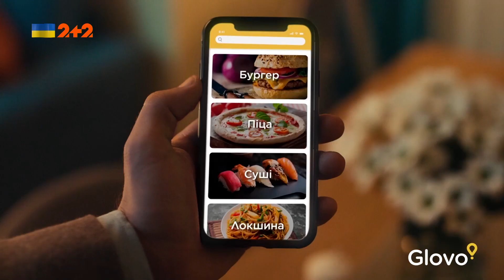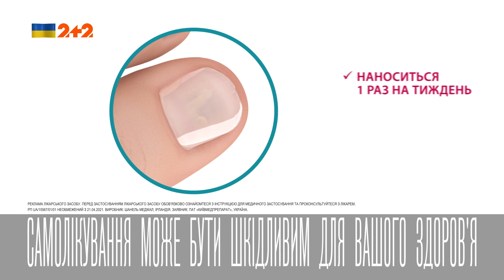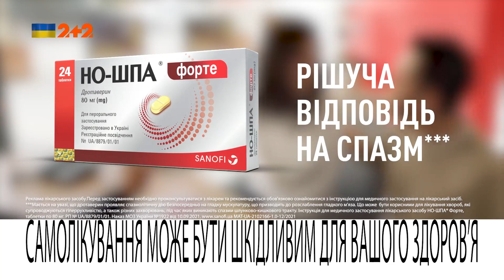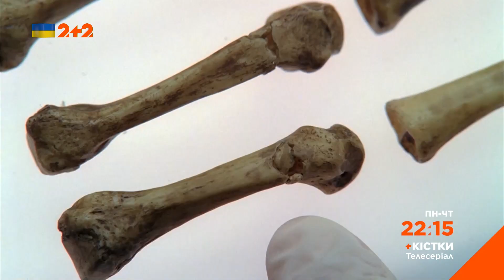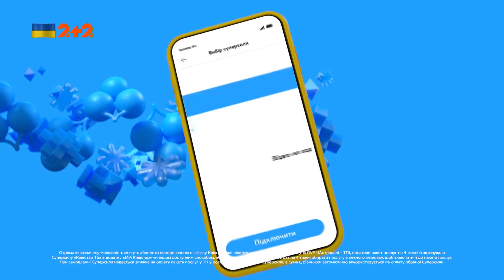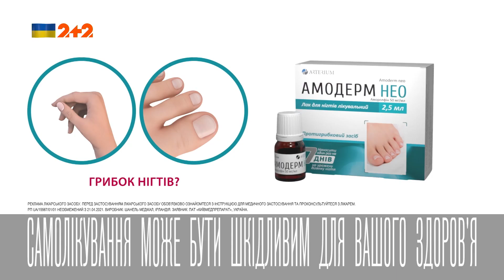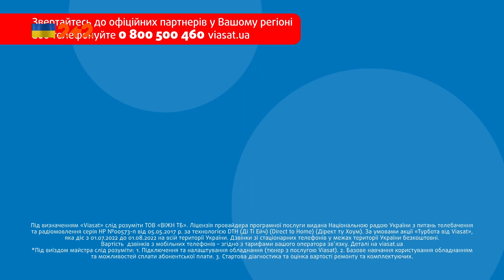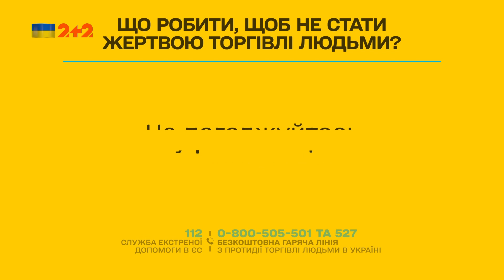2+2 HD - Реклама і анонси (24.07.2022)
2+2 HD - Реклама і анонси (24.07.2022)